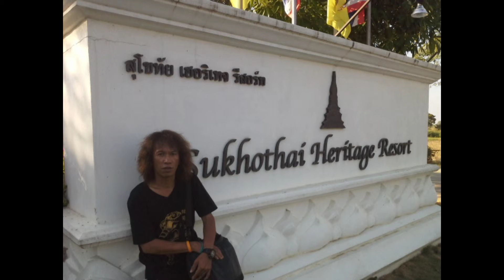ox-music รักนี้เหมือนฝัน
อยู่...ในช่วงทดลองปรับปรุงเสียงดนตรี